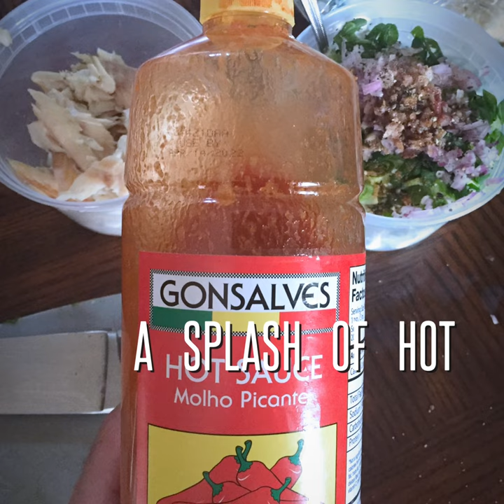How to make Smoked Tautog Dip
Simple and easy recipe to make Smoked Tautog Dip